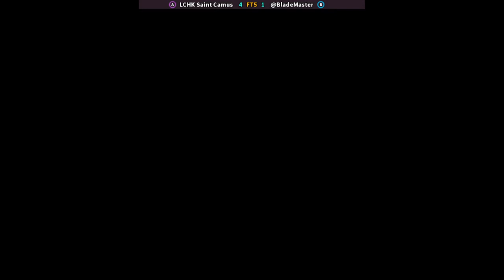KOF2000 - LCHK Saint Camus FT5 @BladeMaster | 🇵🇪🇦🇷 Fightcade2